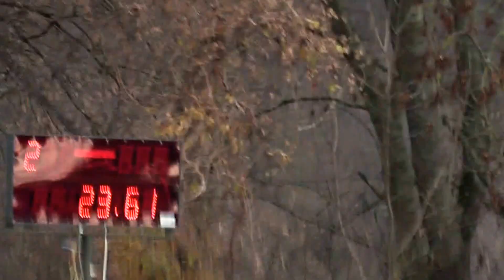SDH Hosín muži-Kapr